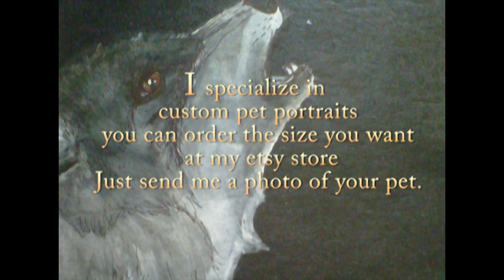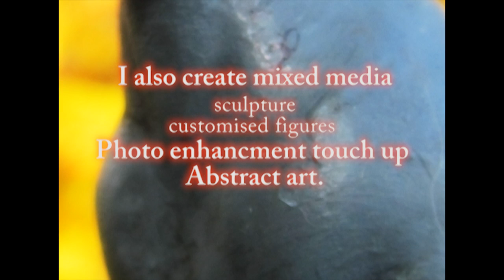marymconley.com : just the ART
HURRY you can order custom painted pet portraits!
prices from $25-$500.00!

Pricing is as Follows:

Paintings on Art Board

unframed framed*
Gessobord, 1/8" 8" × 8" $50 *$100
Gessobord, 1/8" 8" × 10" $50 *$100
Gessobord, 1/8" 11" × 14" $80 *$150
Gessobord, 1/8" 12" × 16" $100 *$220
Gessobord, 1/8" 12" × 24" $150 *$280
Gessobord, 1/8" 16" × 20" $200 *$350
Gessobord, 1/8" 18" × 24" $250 *$500
Gessobord, 1/8" 24" × 36" $300 *$600

Paintings on Canvas
unframed framed*

Bristol Board/or Heavy Paper
unframed framed*
6" by 8" 80 lb $25 *$60
9" by 12" 80 lb $50 *$120
11" × 14" 100 lb $150 *$250
14" × 17" 100 lb $200 *$350
19" × 24" 100 lb $250 *$500
22½" × 28½" 100 lb $300 *$570